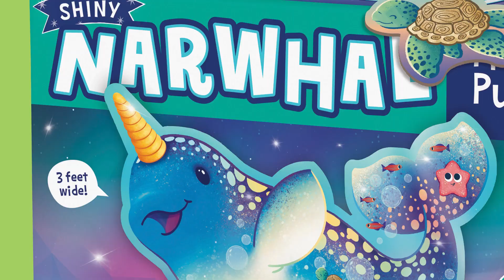Brainy Fun Games, Toys, and Activities for EVERY Age!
Shop MindWare.com for fun brainy games, toys, and activities for all ages! From art activities to your favorite classic board game — we have it all!